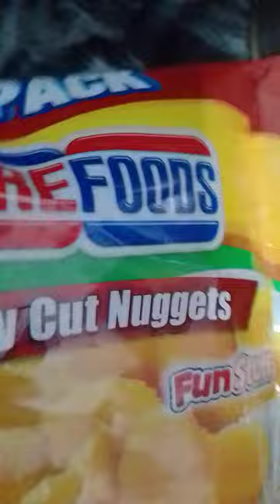PureFoods chicken nuggets